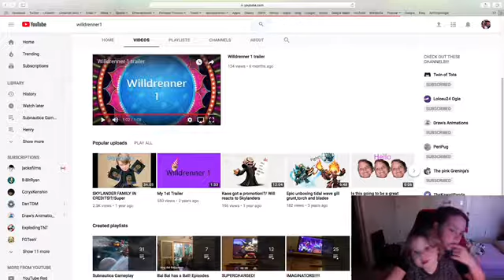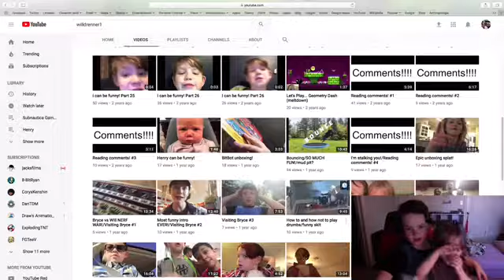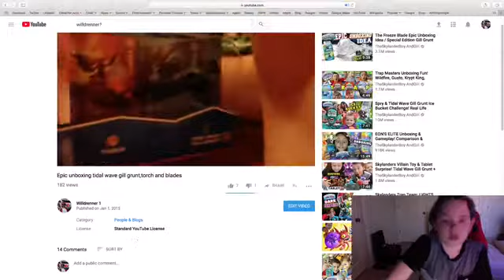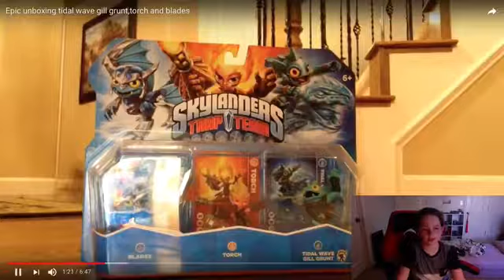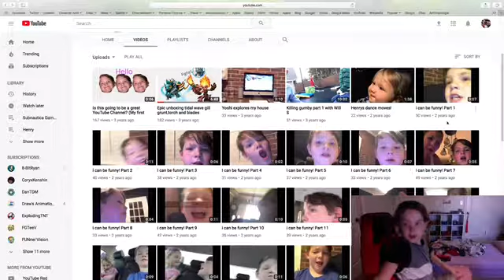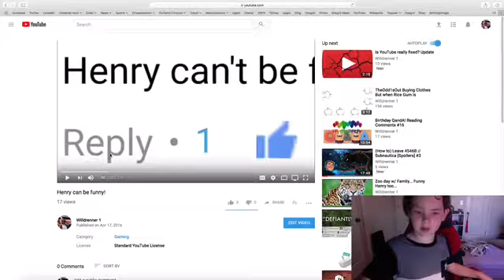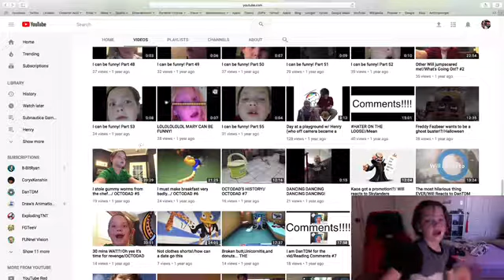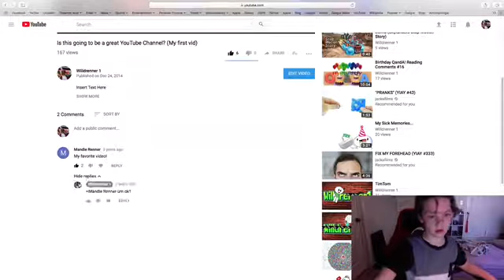What are these!?/Reaction to my 3 worst vids!!!